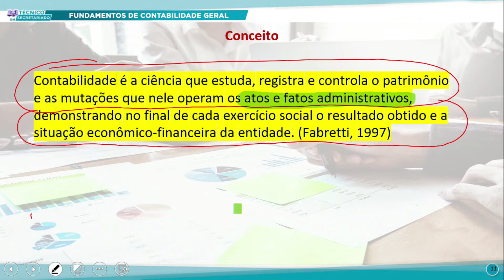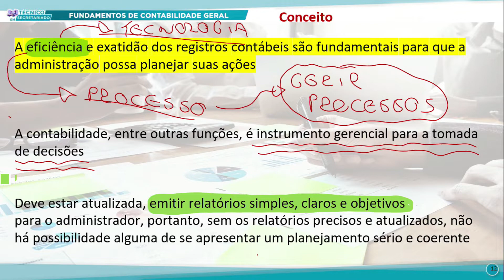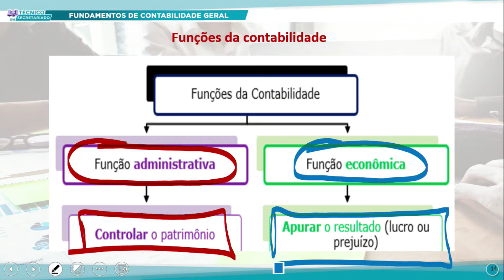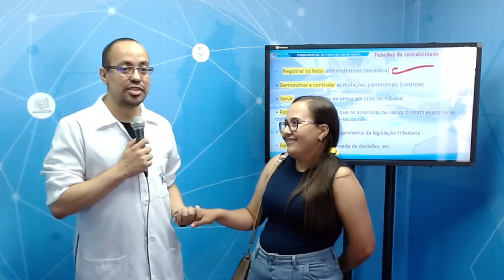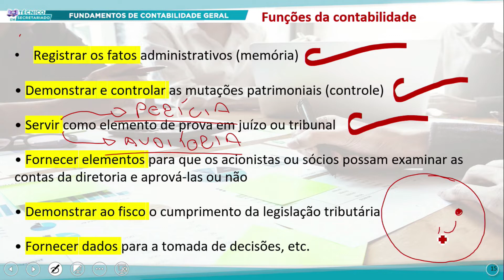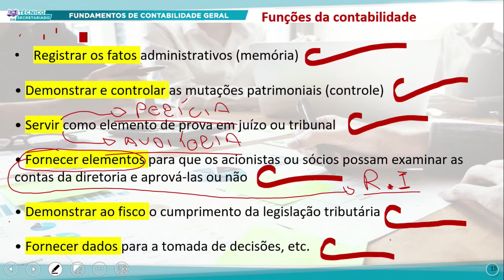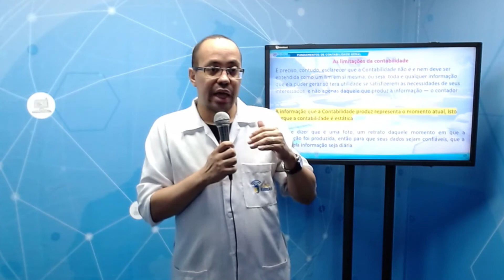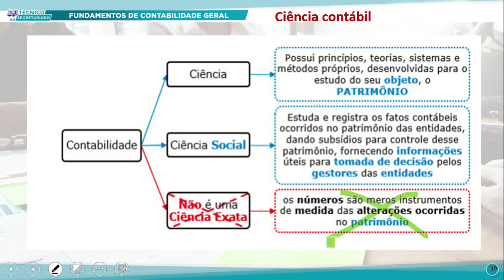TÉC SECRETARIADO TARDE FUND DE CONTABILIDADE GERAL 04 10 2022 OBJETO DE ESTUDO DA CONTABILIDADE P2